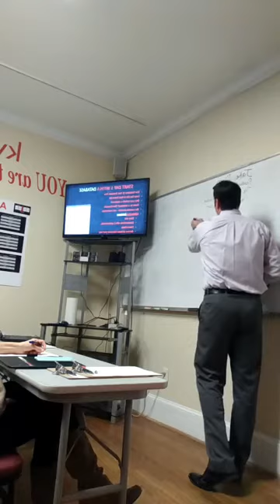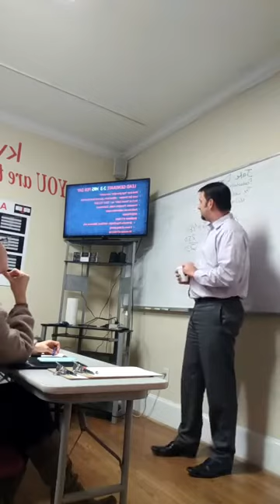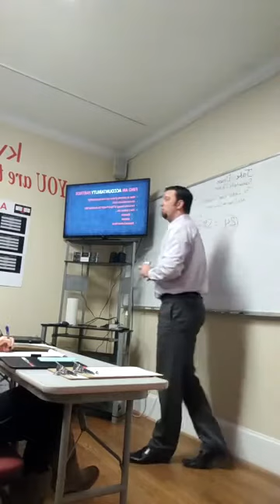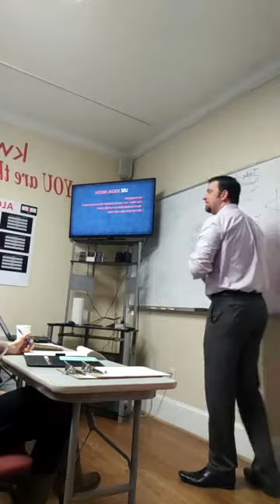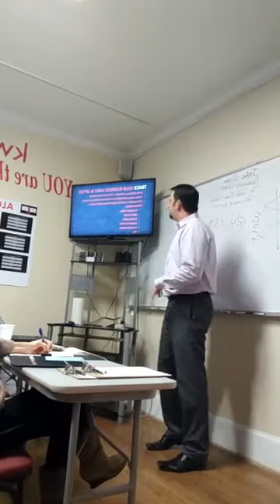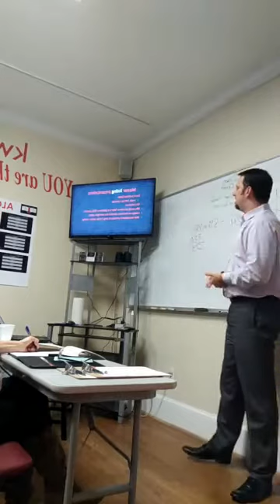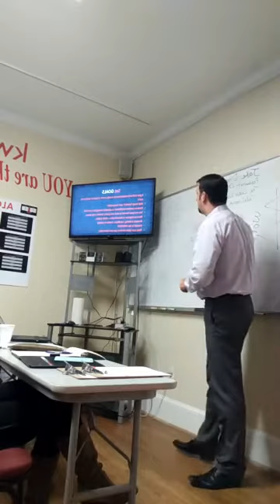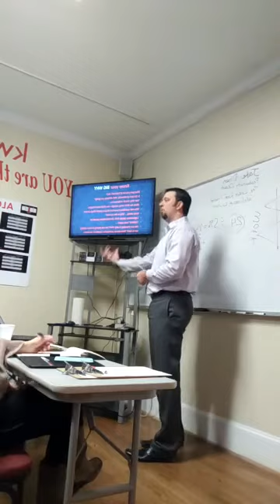Top 19 Things They DONT Teach You In Real Estate School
These are the top 19 things they don't teach you in real estate school... explained LIVE at Career Night. Dont be one of the 80% who are out of the business within 2 years!  This isn't HGTV.